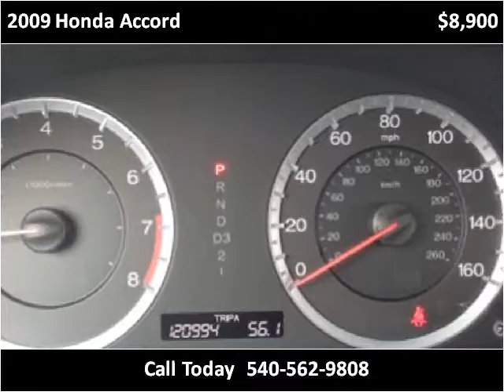2009 Honda Accord Used Cars Roanoke VA